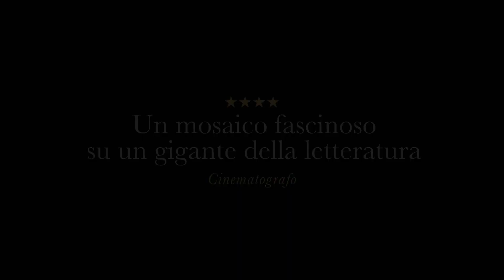PRIMA DANZA, POI PENSA. Alla ricerca di Beckett | Il primo trailer I HOT CORN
Il nuovo film del regista Premio Oscar James Marsh con protagonista il vincitore del Golden Globe Gabriel Byrne nel ruolo di Samuel Beckett. Dal 1 febbraio al cinema